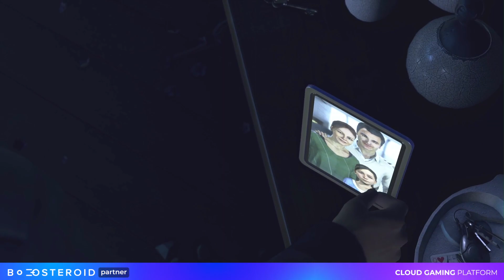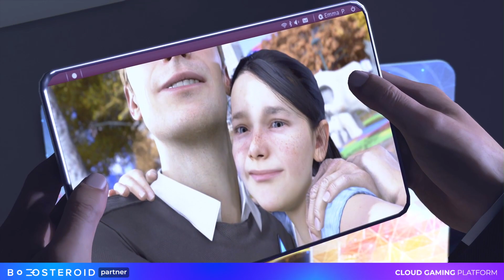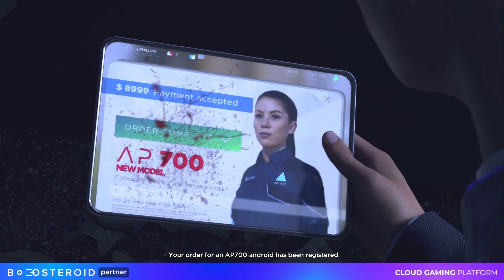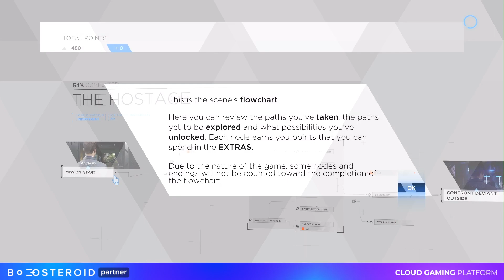Detroit Become Human | Highest Resolution and Settings | Boosteroid Cloud Gaming Ultra Servers Test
Game anywhere on any device, even that crappy old laptop.